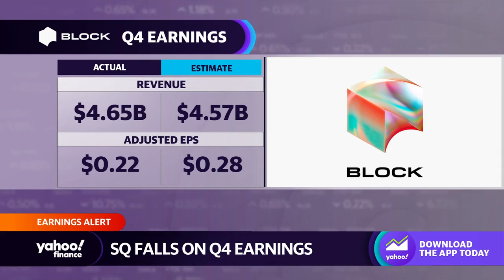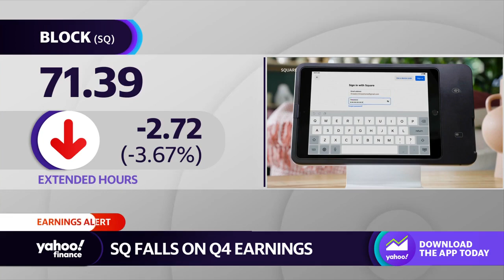Block shares dip on Q4 revenue beat, earnings miss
Yahoo Finance Live team discusses a mixed earnings report for Block.